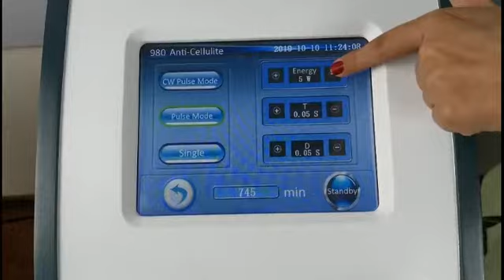Operate video of laser 980nm Lipolysis